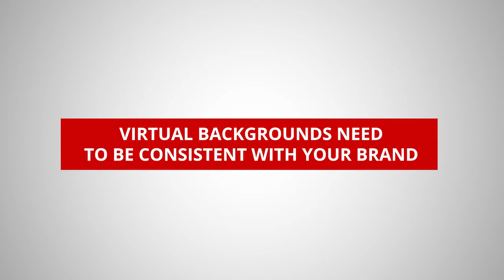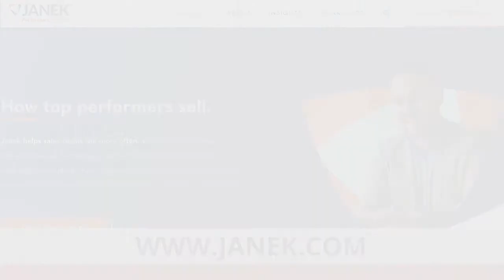HOW TO SELL IN A VIRTUAL ENVIRONMENT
Justin Zappulla, Sales Performance Expert, Author, and Managing Partner at Janek Performance Group shares his perspective on how salespeople can adapt and grow in today's challenging business environment.